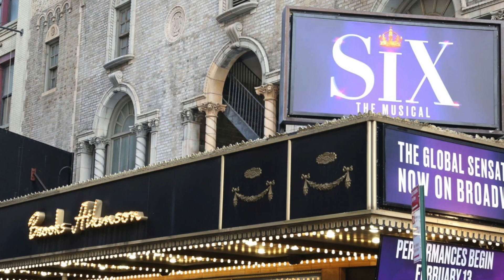The History Behind Six